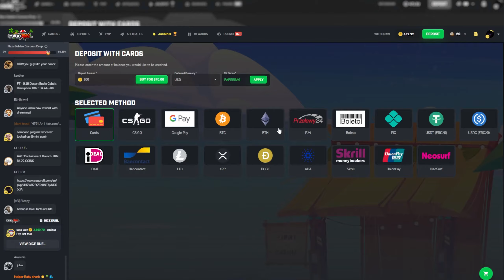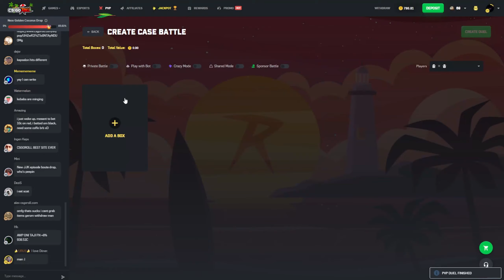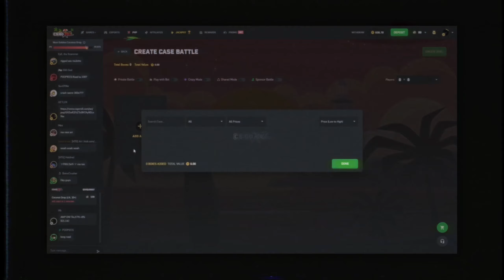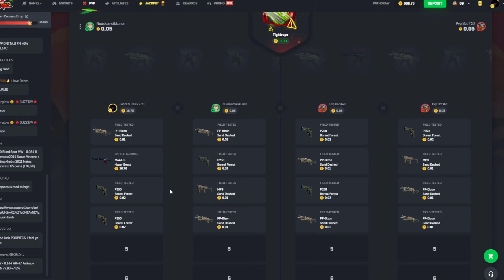CRAZIEST Fire Serpent Pull EVER... | CSGORoll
If you would like to help out the channel use code JohnCS on CSGORoll or any other site❤️